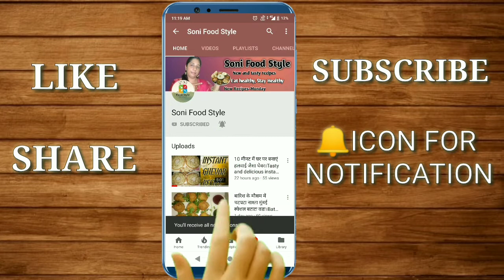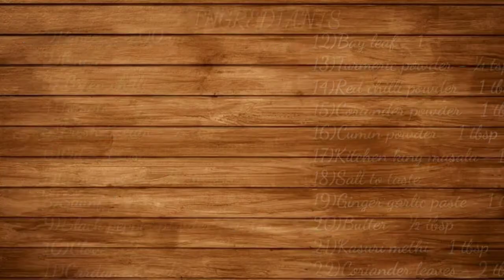Malai paneer recipe at home.यह मलाई पनीर बनाएंगे तो उंगलियां चाटते रह जाएंगे।Soni Food Style.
Today's special - Malai paneer recipe.यह मलाई पनीर बनाएंगे तो उंगलियां चाटते रह जाएंगे।Soni Food Style.

आज मैं आपके साथ शेयर करने वाली हूं मलाईदार मखमली मलाई पनीर रेसिपी।जो हम शादी में खाते हैं। जब कोई मेहमान आए तो उनके लिए आप यह बना सकते हैं। हम यह बहुत कम समय और कम चीजों से बनाएंगे। तो चलिए बनाना शुरु करते हैं।

Today I am going to share with you the Makhmali Malai Paneer Recipe that we eat in the wedding. When guest comes, you can make it for them. We will make this in very little time and few things. So let's start making.

INGREDIANTS(सामग्री)
1)Paneer - 200 gm
2)Onion -2
3) Green chilli - 2
4)Tomato - 3
5)Fresh Cream - ¾ cup
6)Oil - 4 tbsp
7)Cumin seeds - ½ tbsp
8)Saunf - ½ tsp
9)Black pepper powder - ½ tsp
10)Clove - 2
11)Cardamom pods - 2
12)Bay leaf - 1
13)Turmeric powder - ¼ tsp
14)Red chilli powder - 1 tbsp
15)Coriander powder - 1 tbsp
16)Cumin powder - 1 tbsp
17)Kitchen king masala - 1 tbsp
18)Salt to taste
19)Ginger garlic paste - 1 tbsp
20)Butter - ½ tbsp
21)Kasuri methi - 1 tbsp
22)Coriander leaves - 2 tbsp